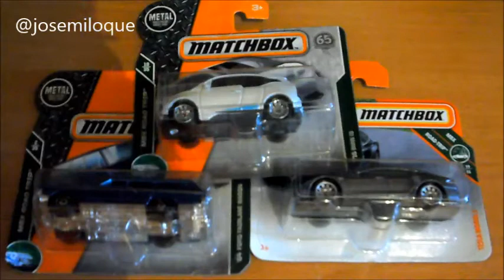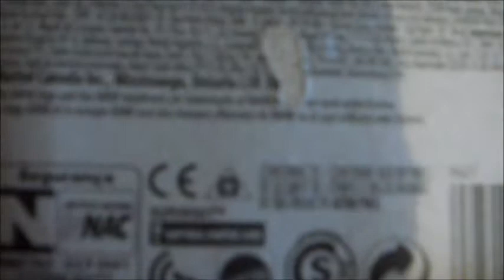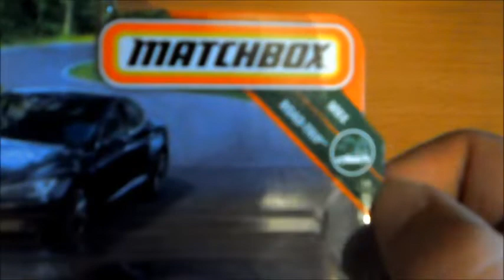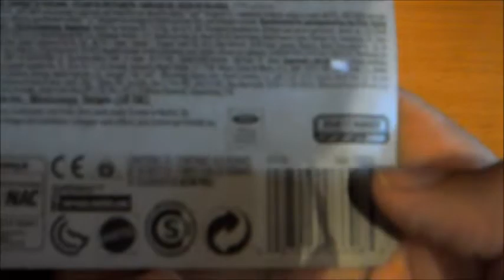Pintando Facilmente con Josemi UNBOXING Turismos de Matchbox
Hoy abriremos blisters de Turismos utilitarios de la marca MATCHBOX